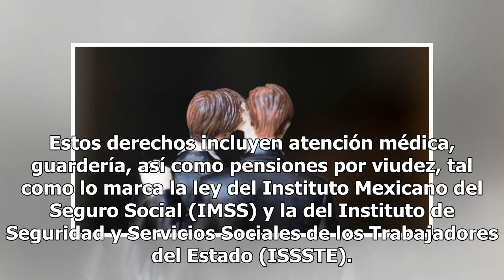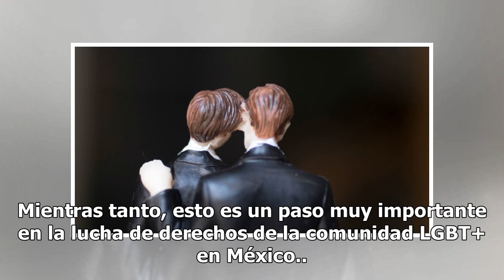Este dictamen del Senado beneficia a las parejas LGBT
Las parejas del mismo sexo en México tendrán los mismos derechos que las parejas heterosexuales en cuanto a seguridad social se refiere. El Senado mexicano aprobó este martes una reforma en la que se garantiza el acceso a estos beneficios para todos, sin importar la orientación sexual. Estos derecho...